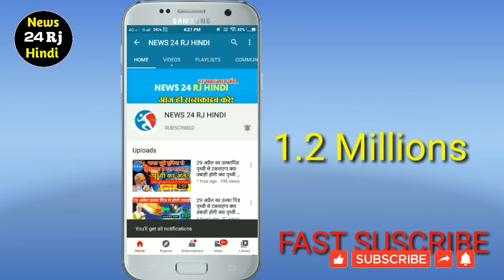India Got A Big Blow After Losing In The Points Table ! IND vs PAK After Match Points Table ! Kohli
2021 world cup points table today
2021 T20 World Cup points table
Cricket Live
Cricket news
Latest T20 World Cup news
Latest cricket world cup News
lcc t20 world cup 2021 Highlights Today
T20 World Cup 2021 group list
T20 group table 2021
Points table T20 World Cup 2021 Today
India vs pakistan after match points Table
Ind vs pak after match points Table
India vs Pakistan after match points Table in T20
Ind vs pak 2021 Highlights
India vs Pakistan T20 World Cup 2021 highlights
India lose today match against Pakistan
India vs pak live
Ind vs pak highlights today
Today Ind vs pak highlights
Points Table after ind vs pak match
Ind vs pak today highlights
pakistan won Today match against India
highlights pak vs Ind match
India Pakistan match kon jeeta
kal ka Match Kon jita
babar Azam and Mohammed Rizwan Batting Highlights
Pakistan batting highlights tomorrow match
babar Azam fifty against India
Pakistan 1st time win in T20 World Cup against I
India 1st times lose in T20 World Cup against Pakistan
pakistan won by 10 wicket against India Today
cricket news in Hindi today Live
live news ind vs pak match
Virat Kohli batting highlights
Virat Kohli fifty against Pakistan T20 world cup
T20 World Cup India highlights match
today India highlights match against Pakistan
World Cup ka kal ka match kon jeeta
Aaj ka highlights match
Aaj ka Match Kon jeeta
latest cricket news today

today 1CC T20 World Cup Highlights
Bangladesh vs Sri Lanka 2021 Highlights
Bangladesh vs Sri Lanka after match points table
Ban vs sl after match points table in T20 World Cup
Ban vs Sri Lanka live match today
Ind vs pak match today
India Pakistan ka Match kaise Dekhen
Ban vs Sri Lanka today live match

News24RjHindi...